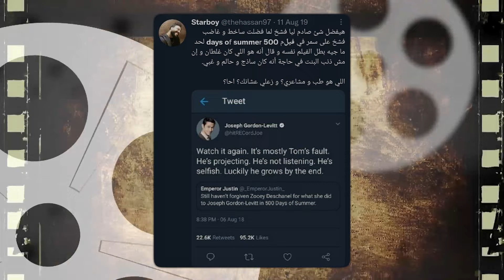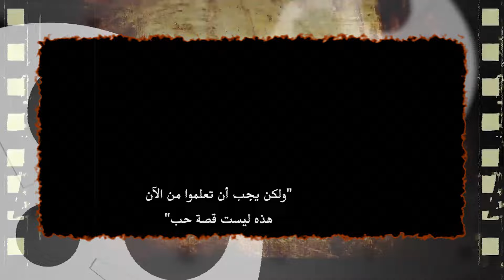سمر مش غلطانة || 500 days of summer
اهلا بيك هنا في القناة و عندنا بنتكلم عن الافلام و في بعض الاحيان المسلسلات و ممكن انمي و حاجات تانية كتير بشكل مختلف تماما و هنا مكان لكل محبين السينما

وبس كدا

ــــــــــــــــــــــــــــــــــــــــــــــــــــــــــــــــــــــــــــــــــــــــــــــــــــــــــــــــــــــــــــــــ
واعملي فولو علي الانستجرام من هنا
ــــــــــــــــــــــــــــــــــــــــــــــــــــــــــــــــــــــــــــــــــــــــــــــــــــــــــــــــــــــــــــــــ
و فيس بوك الاكونت الشخصي

ـــــــــــــــــــــــــــــــــــــــــــــــــــــــــــــــــــــــــــــــــــــــــــــــــــــــــ
اكونت الليتربوكس الغير مثير بالمرة ولكن اعملي فولو
ــــــــــــــــــــــــــــــــــــــــــــــــــــــــــــ